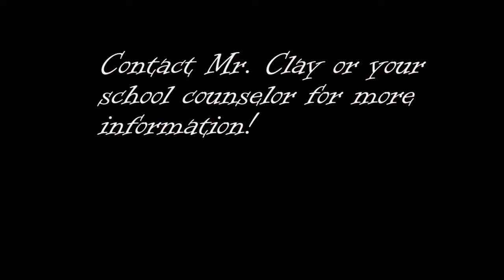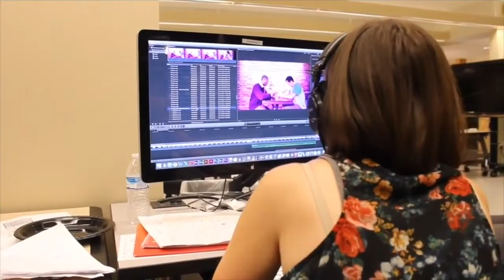Announcements for January 11, 2022